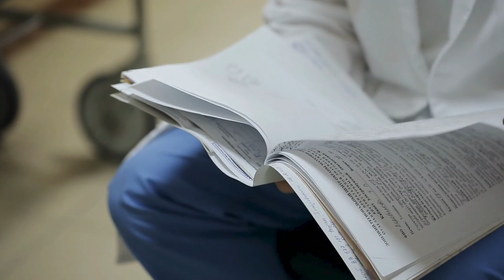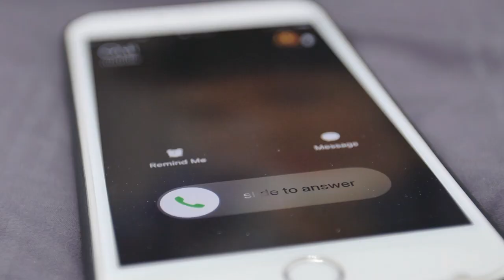How To Avoid Health Insurance Scams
Avoid Health Insurance Fraud: Expert Tips: How to Protect Yourself from Health Insurance Fraud. In this video, Jae Oh, author of Maximize Your Medicare, focuses on recent news reports about potential fraud by health insurance brokers targeting Obamacare (ACA) plans.

How to Protect Yourself from Health Insurance Fraud: The conversation highlights the dangers of brokers switching consumers into different plans without their knowledge or consent.
Jae Oh advises consumers to be aware of the warning signs of fraud, such as unexpected changes to their plan or pressure from a broker.
He recommends using resources like Medicare.gov to verify plan details and check the broker's license with your state's department of insurance.
The discussion emphasizes the importance of working with reputable brokers and staying informed about your healthcare options.